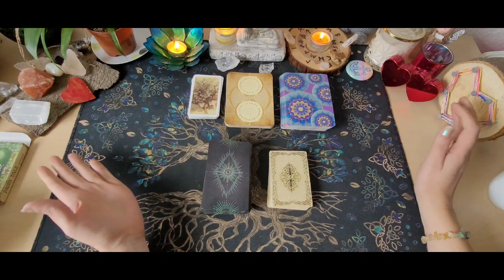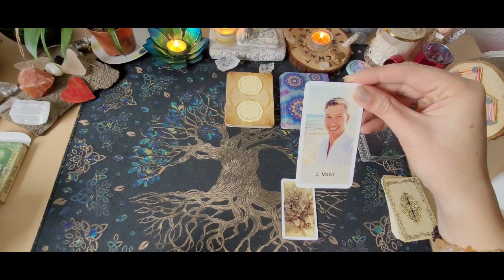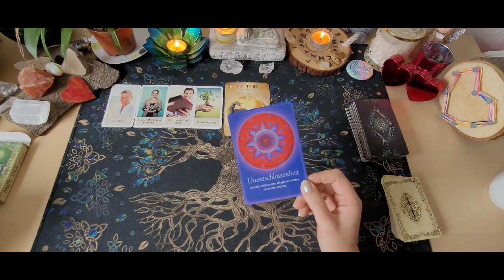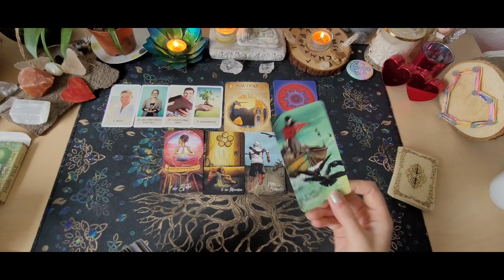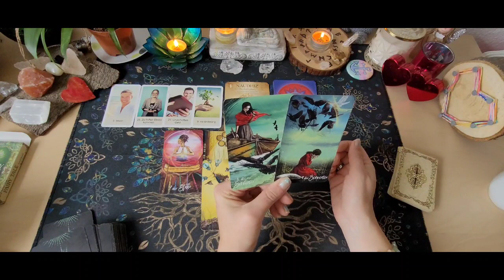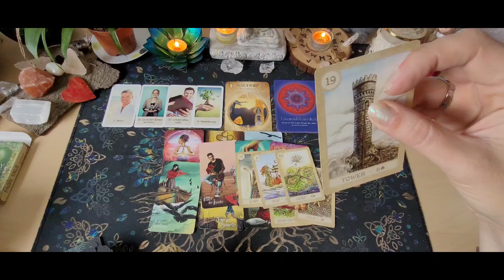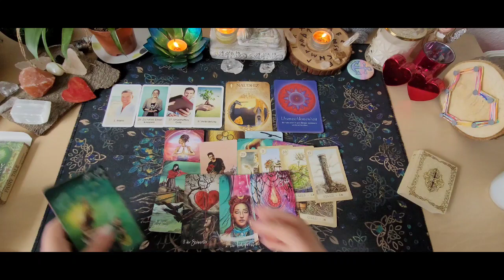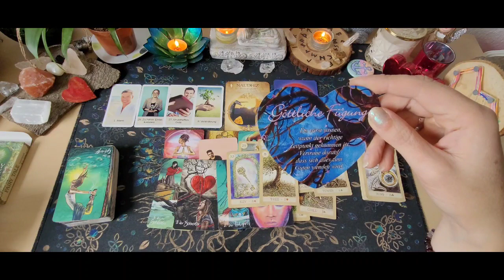❤️‍🔥Kommt ein Neuanfang?❤️‍🔥Man kommt ohne Dich nicht klar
Chakren reinigen- Aurahealing oder energetische Wirbelsäulenaufrichtung